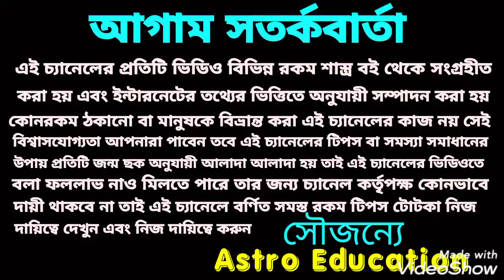72 বছর পর দুর্লভ মহালক্ষী যোগ 7 রাশি টাকা গুনতে গুনতে হাঁফিয়ে উঠবে!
72 বছর পর মহালক্ষী রাজযোগ 7 রাশি টাকা গুনতে গুনতে হাঁফিয়ে উঠবে!